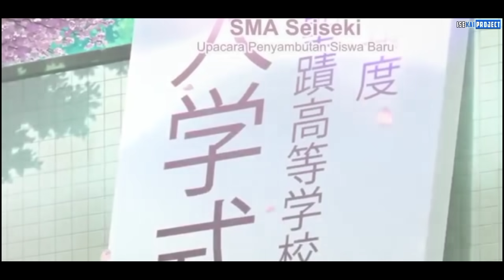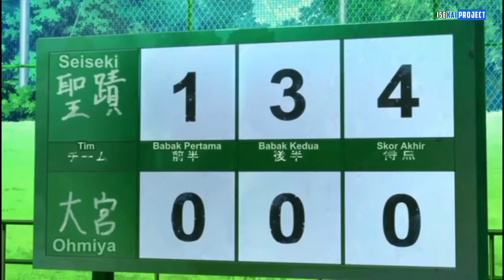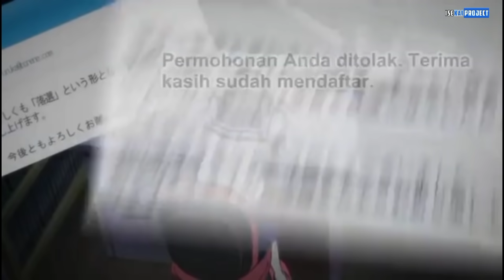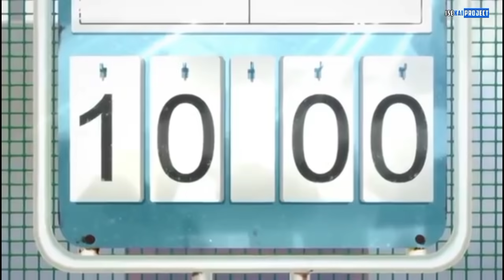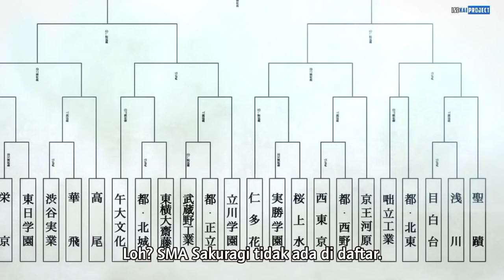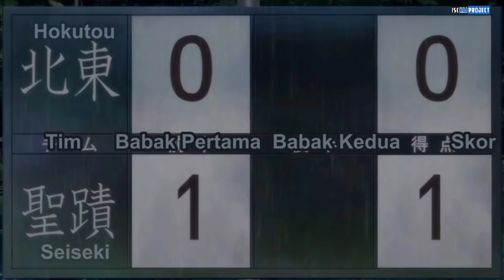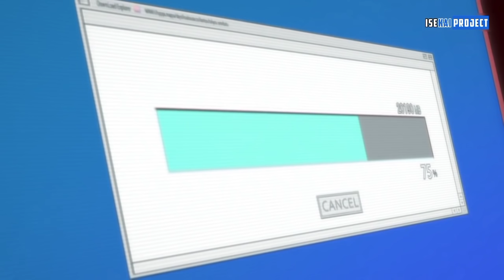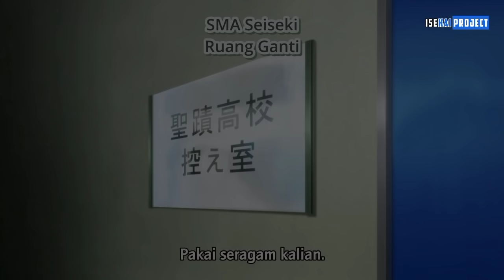Perjuangan Si Culun Menjadi Pemain Sepak Bola Hebat, Alur Cerita Anime Sepak Bola Days Full 2 jam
Tsukamoto Adalah seorang Siswa SMA tahun Pertama yang sangat Cupu, Pemalu, dan Lemah,. namun dibalik itu semua ia merupakan seorang pekerja keras akan sesuatu hal, terutama kecintaannya terhadap sepak bola,. dimana dengan dibantu teman sekaligus sahabatnya kazama ia berhasil masuk dalam club sepak bola sekolahnya dan bertekad ingin menjadi seorang pemain hebat yang bisa bermain di lapangan bersama rekan-rekannya,.

anime days
days season 2